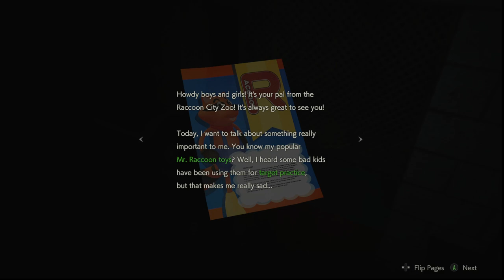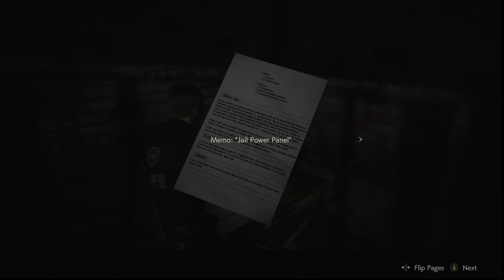Resident Evil 2 Remake FULL PLAYTHROUGH | No Commentary | Leon | Part 3